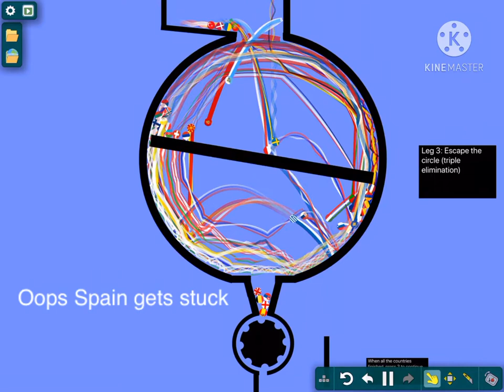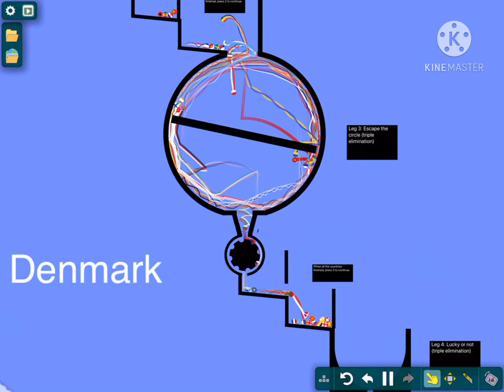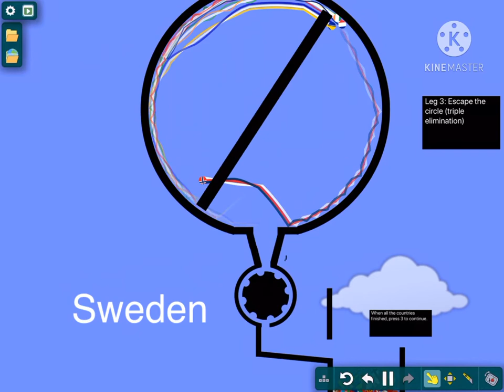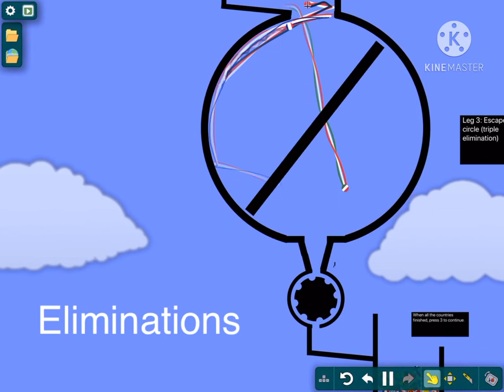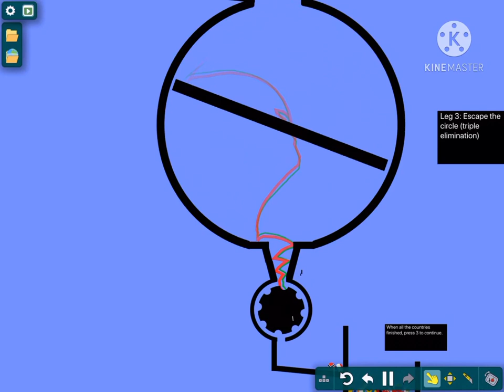Europe marble race part 3